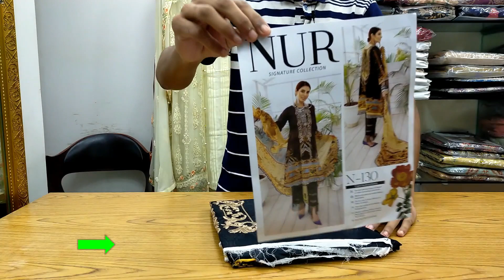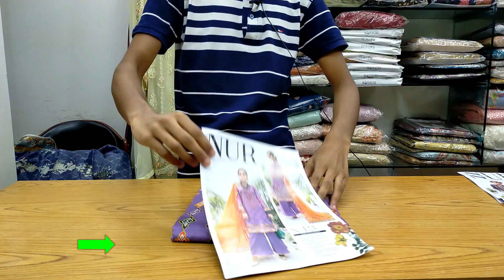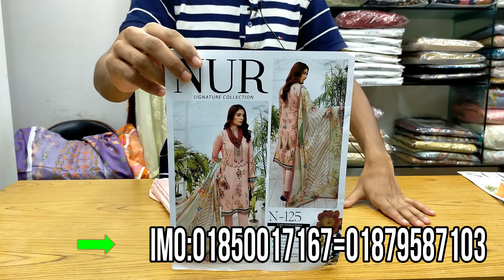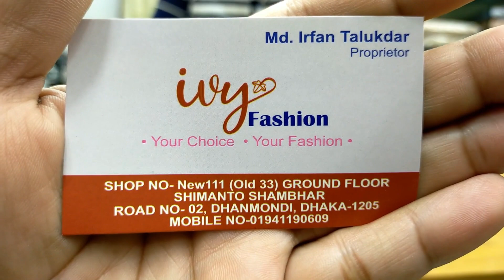নতুন ক্যাটালগ 2550 টাকায় অসম্ভব সুন্দর পাকিস্তানি থ্রি পিস কিনুন/original Pakistani 3 p Ivy fashion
shop name: (ivy fashion)